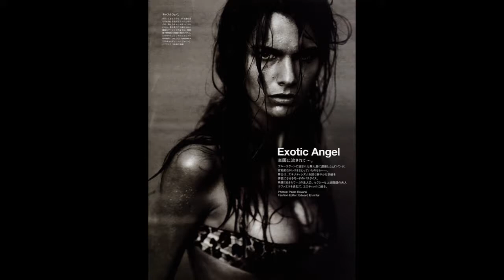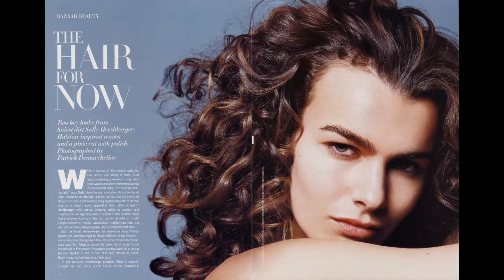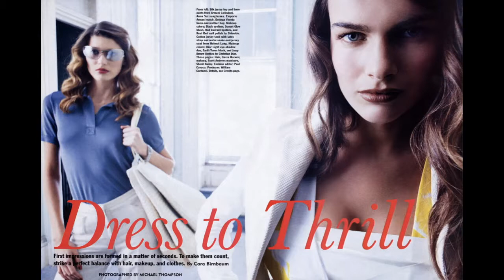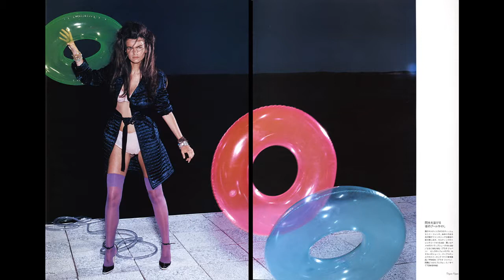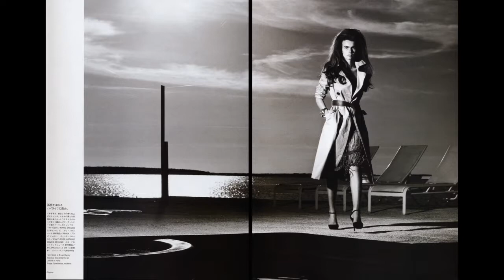Филиппа Палмстерна-Хамильтон (Filippa Palmstierna-Hamilton) musical slide show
Филиппа  Палмстерна-Хамильтон (Filippa Palmstierna-Hamilton)